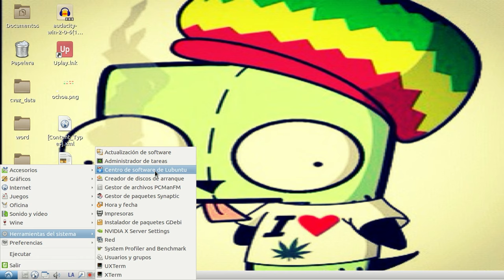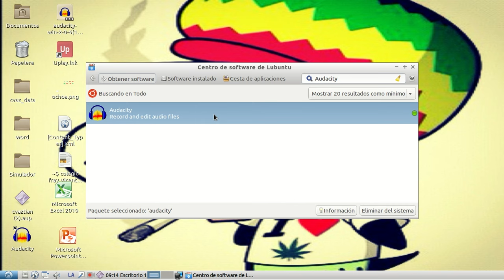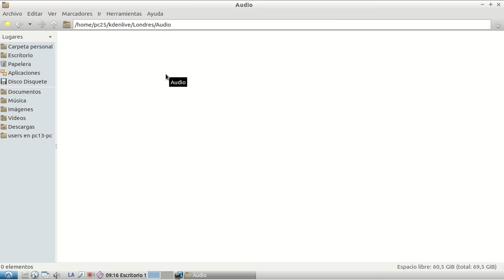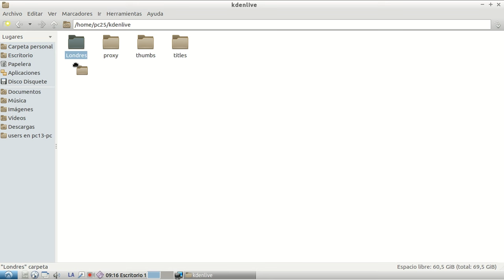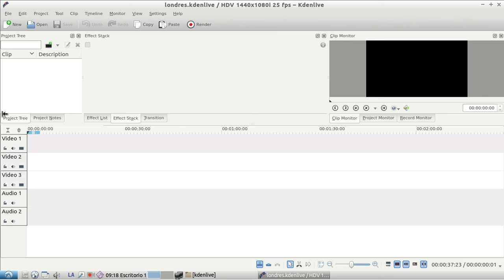Editar video Linux - Nivel básico parte 1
Mil disculpas el video no esta editado, está con los errores de producción, todo esto por motivos de tiempo.
Contiene sugerencias y consejos para editar un video utilizando software libre desde la plataforma (sistema operativo) linux . También contiene una edición básica en Kdenlive hasta el renderizado.